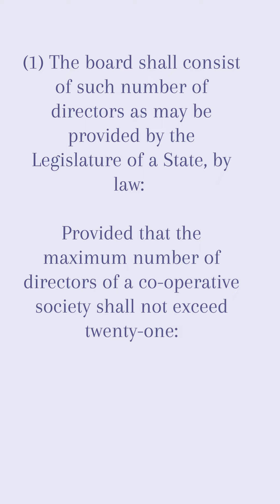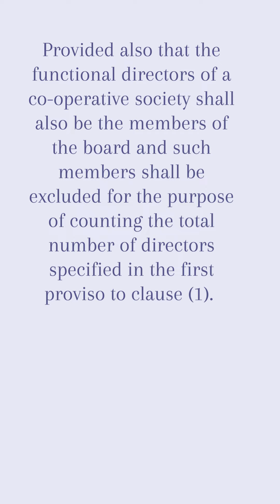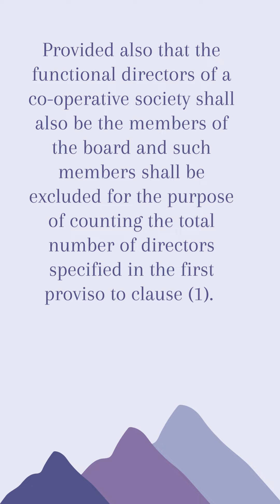Article 243ZJ Indian Constitution